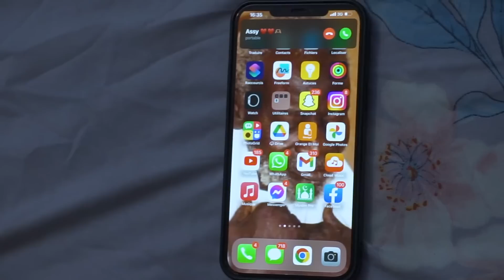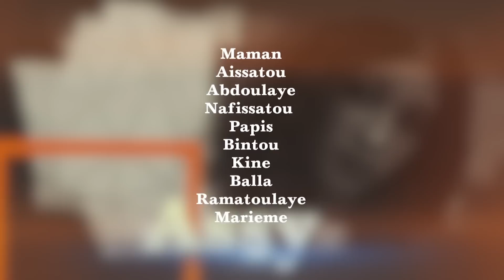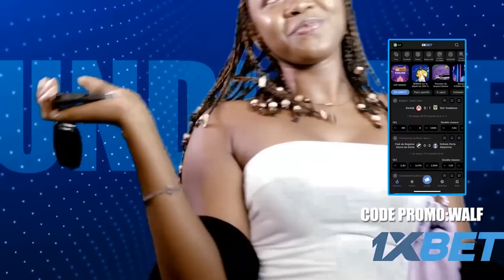SERIE - LE SECRET - EPISODE 21